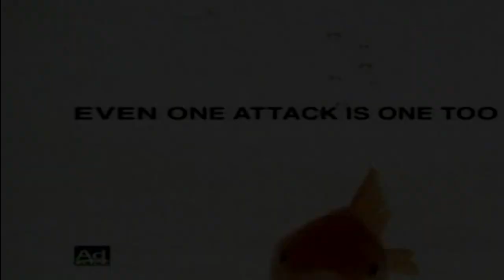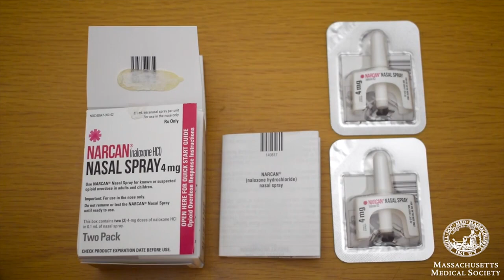Hiller Varsity Field Hockey vs. Hopedale